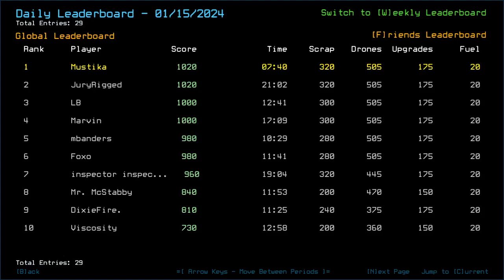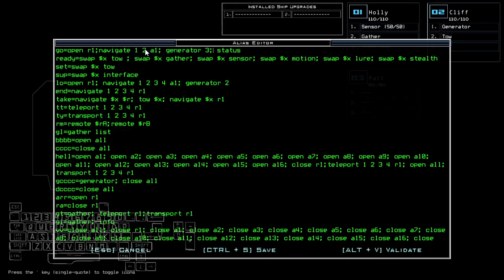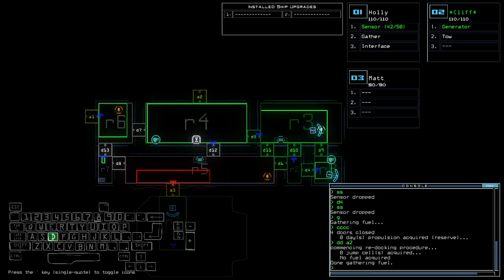Duskers Daily 16 Jan 2024 (+ modded)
All destroyed? That's alright.

0:00 Intro
1:54 Vanilla Challenge
4:44 Modded Challenge, boi